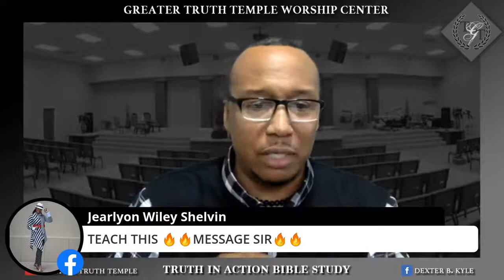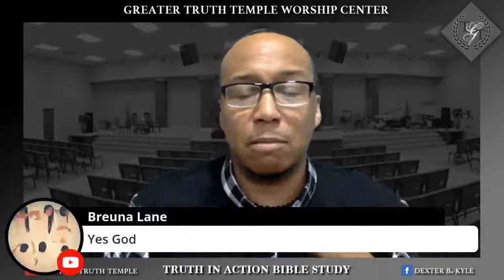Whats Blocking Your NEXT MOVE...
FORGIVING AND FORGETTING!!!